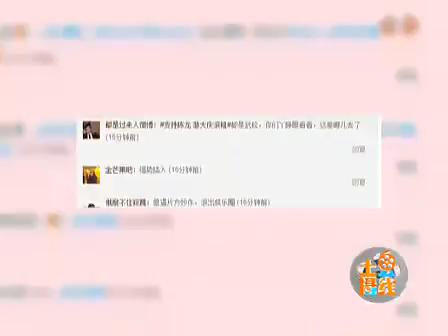武松引争议粉丝掀骂战网友隔空呼唤陈龙版武松